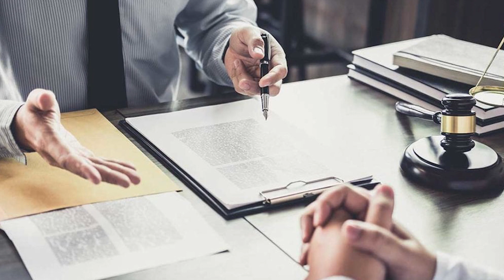Handling Car Accidents Involving Government Employees and Vehicles in Tennessee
No fees until you get paid – your rights, our commitment!